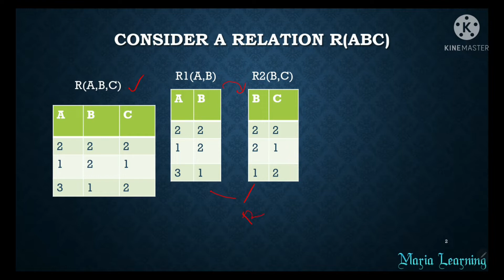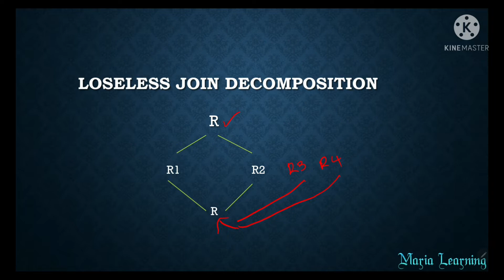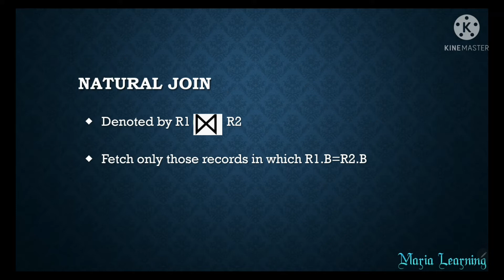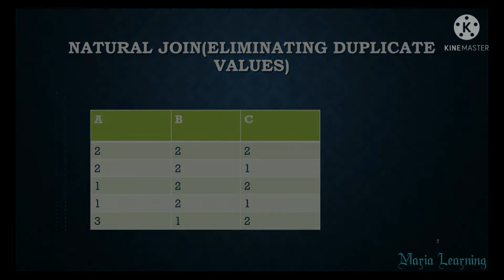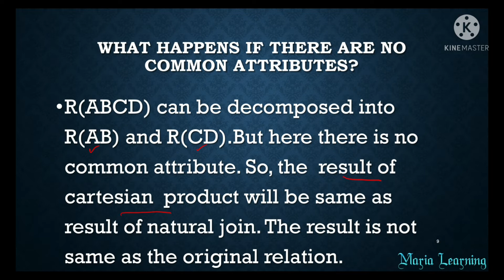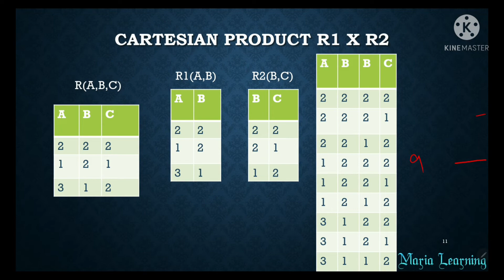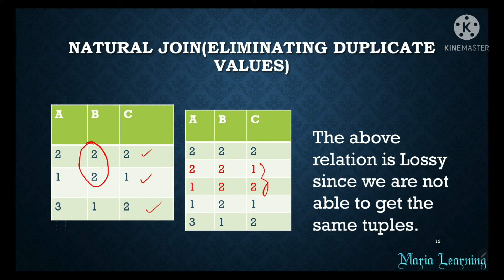Lecture 39 - Lossless Join Decomposition / Non additive Property in DBMS in Tamil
This video  explains  Loseless Join Decomposition in detail.